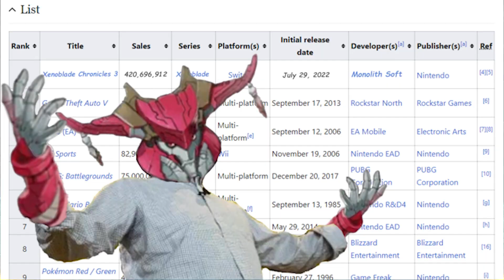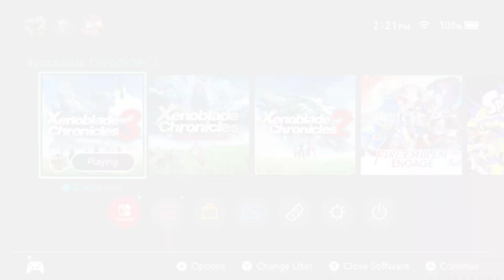Xenoblade Chronicles 3 DLC Is Game Of The Year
Welcome back to peak fiction also known as xenoblade chronicles 3 future redeemed today we pick up where we left off last week and finally slay mobius,

Play Xenoblade Chronicles 3!

Timestamps
0:00 Intro
1:00 Mobius
3:00 The truth
4:20 Father son bonding